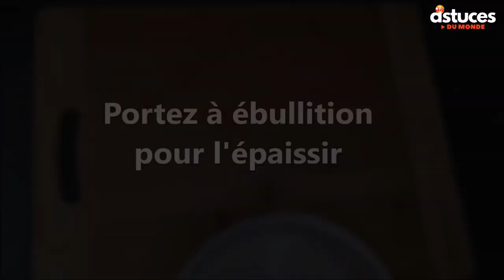Ndiarou sow senegal ! YOP fait maison!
INGRÉDIENTS :
Lait 1 litre
Yaourt 250ml
Lait concentré sucré ou non sucré
sucre selon goût
muscade ( non obligatoire)
Fleur d'oranger 2 cuillères à soupe
Orange 2 gros
Arôme vanille 1 cuillère à café

💥Retrouve mes Recettes d'Ingrédients MAISON

✅N'oublies pas d'appuyer sur la CLOCHE 🔔 pour recevoir une alerte pour une nouvelle vidéo!

✅ Tu parles une AUTRE LANGUE ? Les vidéos sont sous-titrés! Active le soustitrage.

✅ La vidéo t'a plu, n'oublie d'appuyer sur le pouce 👍 c'est trés important pour moi 😃

✅ Laisses moi tes avis en comment cela me fera trés plaisir!
 Portes toi bien et à bientôt! KHADY 🥰

ndiarou sow-sow-senegal